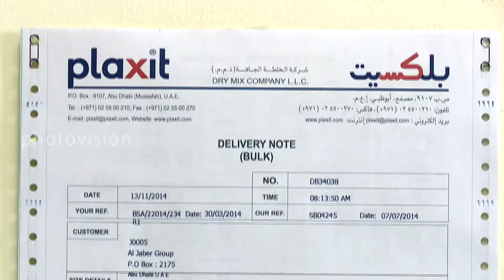Presentation Video done for Plaxit by Photovision UAE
PHOTOVISION Abu Dhabi

We Cover -